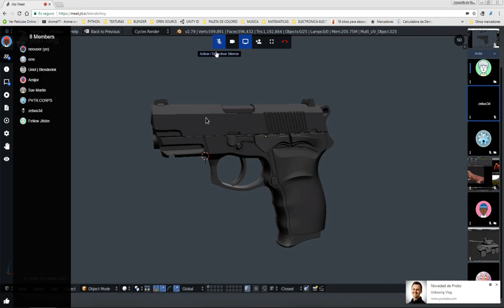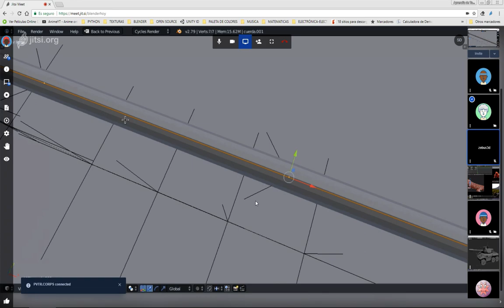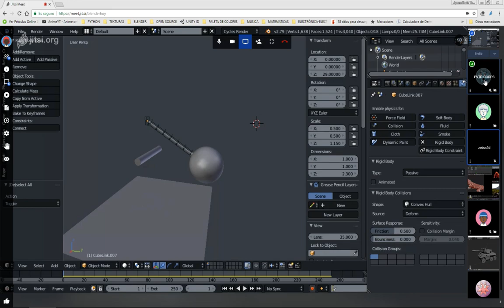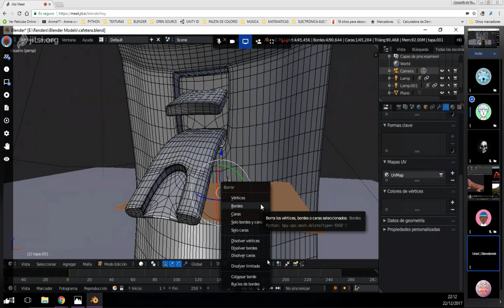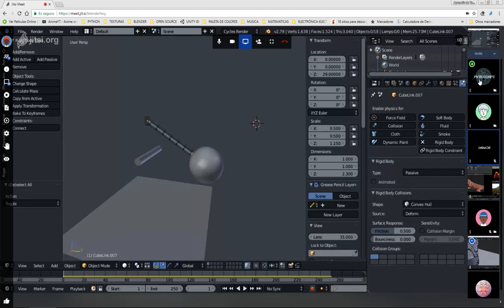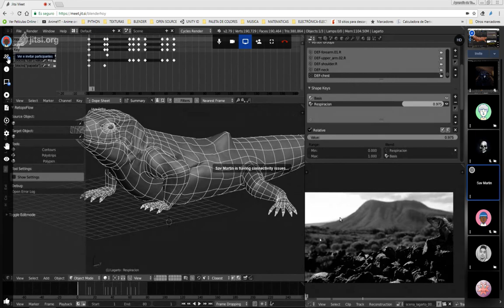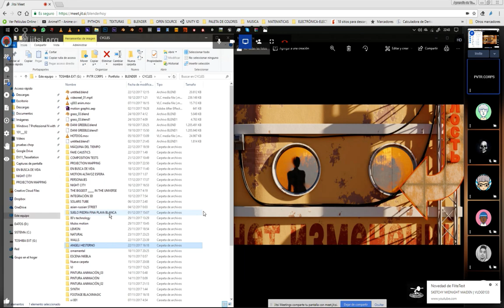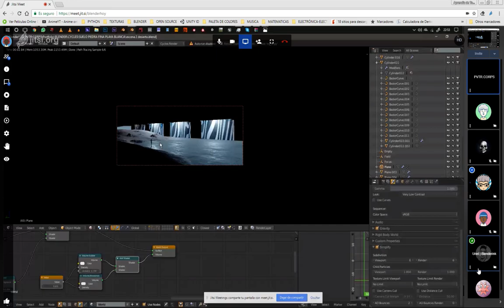GRABACIÓN I ENCUENTRO USUARIOS BLENDER HOY